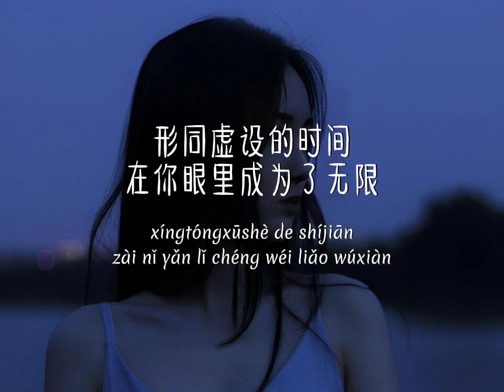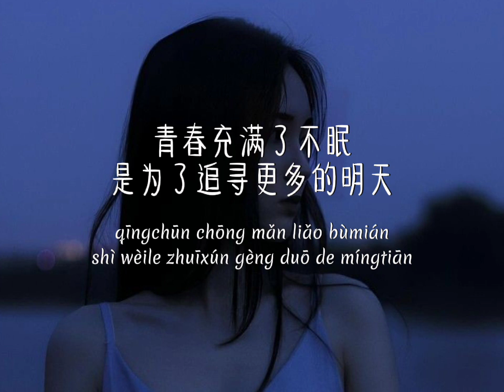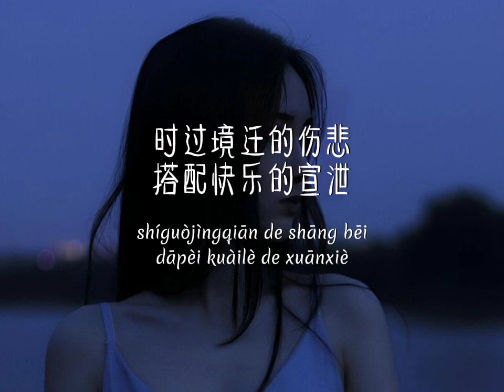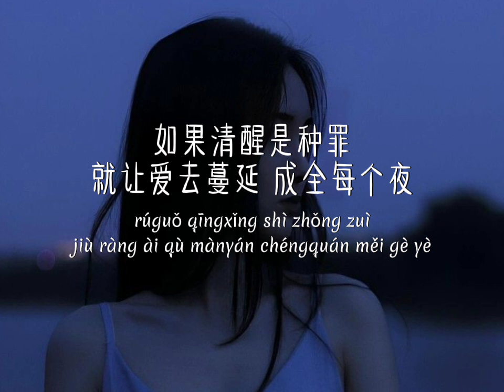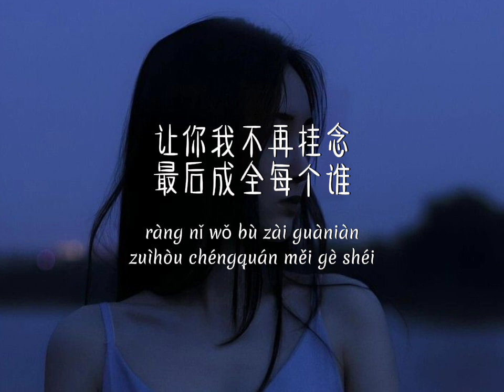Accusefive - Night life. Take us to the light （告五人 - 带我去找夜生活） Pinyin Lyrics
Lyrics :
形同虚设的时间
在你眼里成为了无限
青春充满了不眠
是为了追寻更多的明天

好似无尽的灯街
从不分你我照亮在心间
夜已成载心无眠
再巨大的伤悲皆已成灰

如果你还没有睡
如果我还不停追
如果清醒是种罪
就把誓言带走 换承诺不回

如果你就是一切
如果我就是绝对
如果清醒是种罪
就让爱去蔓延 成全每个夜

时过境迁的伤悲
搭配快乐的宣泄
如果清醒是种罪
你会不会怨怼 将就的明天

如果你就是一切
如果我就是绝对
如果清醒是种罪

记住激情的滋味
记住流泪的画面
如果清醒是种罪
就拿偏执的一切

放弃无聊的称谓
如果你真是一切

如同我真是绝对
如果夜留下暧昧
让你我不再挂念
最后成全每个谁